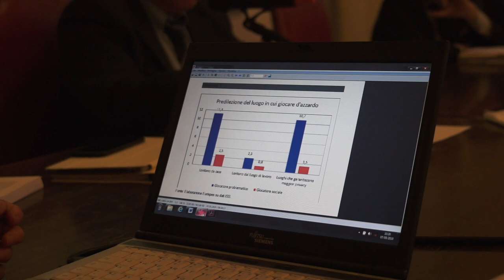Un convegno a Palazzo Cisterna sul gioco e le dipendenze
Con la presentazione della ricerca "Gioco pubblico e dipendenze in Piemonte" ha cominciato la sua attività la sede interregionale Piemonte-Valle d'Aosta dell'Istituto di ricerca Eurispes.